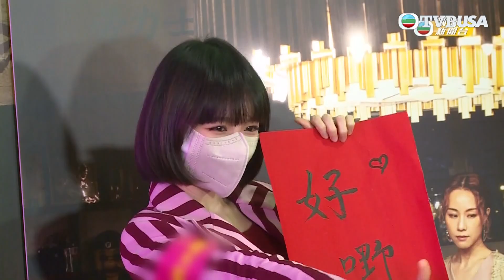娛樂新聞｜黃子華和一眾演員出席賀歲片宣傳活動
娛樂新聞｜雖然政府因應疫情而收緊檢疫措施，連日亦放風指新年期間放寬嘅機會唔太大，不過由 @黃子華 @張繼聰 @鄧麗欣 @王菀之 同 @林明楨 @陳湛文 等主演嘅賀歲新片，呢日就照常舉行宣傳活動，集氣希望戲院可以重開，市民可以喺略為放鬆嘅情況下過年喇。

阿聰呢日仲話，片中子華神嘅角色，可以話係大家未見過嘅佢，而子華本人亦話自己接拍嘅其中原因，亦都係因為角色同以往大不同呀。而Stephy同Ivana就相對樂觀，因為估計唔使日日去戲院謝票，所以就打算過年放縱狂食咁話喎。

至於第一次喺香港過年嘅林明楨，就話打算去唔同朋友屋企黐餐，順便感受吓過年嘅歡樂氣氛喎。不過一個人孤伶伶又就快到情人節，佢就話如果有心儀男士主動邀請，自己都會出去約會，但係就死唔肯講有冇目標喇。

據報今年 香港電影金像獎 將會恢復舉辦，而被視為得獎大熱嘅Stephy，就話非常期待呢舍業內盛事嘅舉行，仲話希望到時可以順利同各位見面添。